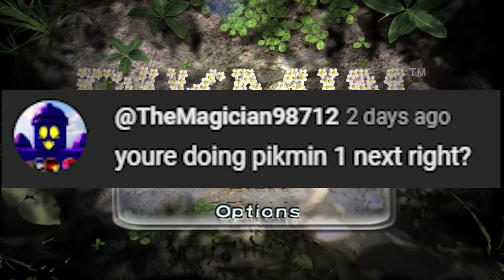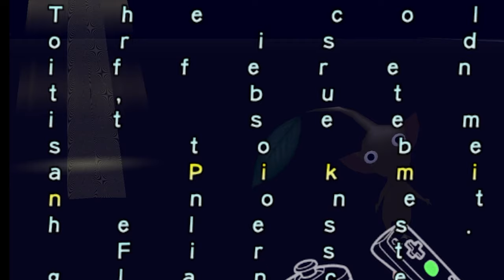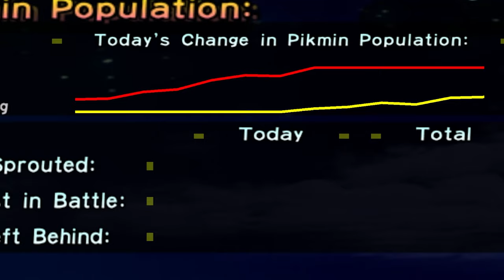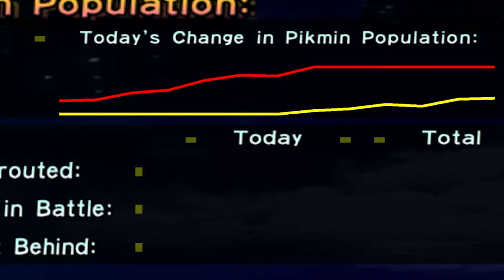I need HAZARD PAY after these Pikmin Corruptions!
Pikmins were harmed in the makings of this. Youtube won't let your ear be blown up, so you should be safe.

In this video I've corrupted the first pikmin game. This is done through the corruptor Real Time Corruptor. There's some flashing and loud music so be warned.

This is the original version of Pikmin.

I guarentee that I can't guarentee you'll be safe. But I can guarentee you'll have fun!